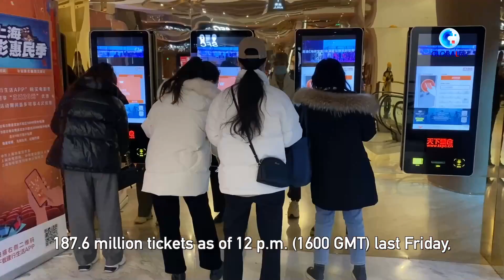Chinese New Year recovery shows resilience of economy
A rebound in travel and consumption during the Spring Festival holiday illustrates the resilience of the Chinese economy and supports forecasts of a further recovery.